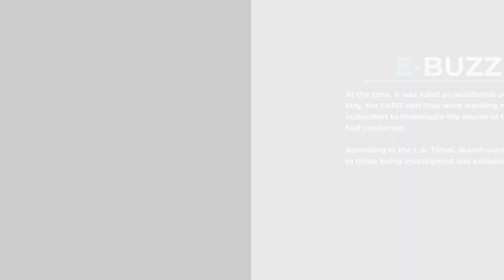One person arrested in Matthew Perry case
Months after the passing of Matthew Perry, at least one individual identified as a woman called Jasveen Sangha, popularly known as "the Ketamine Queen" has been charged in connection with the death of the 'Friends' star.

Sangha, a 41-year-old dual British and American citizen, has been under the radar of federal authorities for her involvement in the distribution of dangerous narcotics.

Perry was found dead in the hot tub of his L.A. home on October 28, 2023, and traces of the drug ketamine were found in his system.

At the time, it was ruled an accidental overdose. But in May, the LAPD said they were working with federal authorities to investigate the source of the ketamine he had consumed.

According to the L.A. Times, search warrants were served to those being investigated and evidence has been seized.